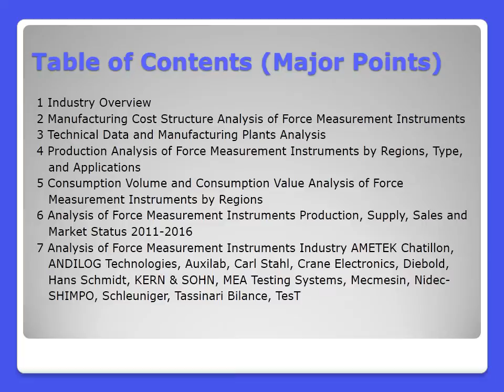Europe Force Measurement Instruments Industry 2016 Market Research Report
DecisionDatabases.com adds a report on Europe Force Measurement Instruments Industry 2016 Market Research Report. This research study is segmented on the bases of applications, technology and geography.